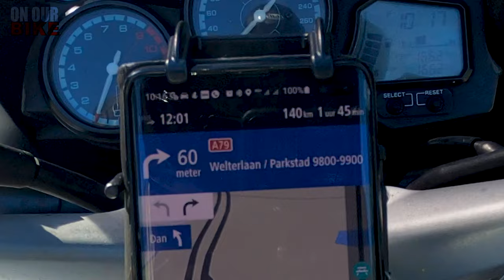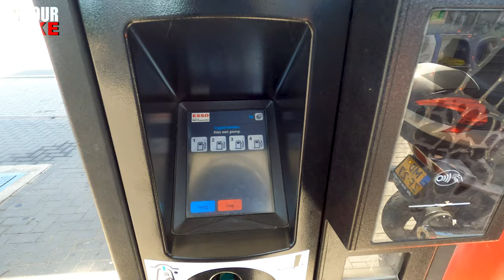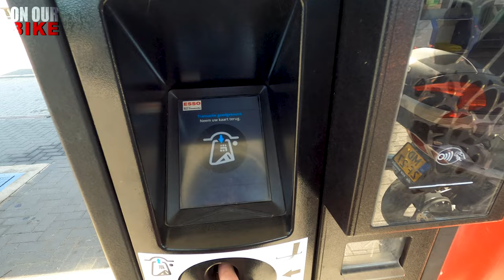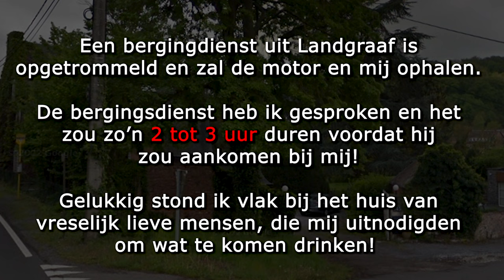Motorrit eindigde in Dave (Namur) met motorpech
Wat een mooie tourrit had moeten worden, eindigde in een klein drama. Met motorstoring in België (hoogstwaarschijnlijk de spanningsregelaar) en urenlang bellen voor hulp waar je gewoon recht op hebt (Pechhulp Buitenland bij KNMV). Uiteindelijk komt het allemaal wel goed, maar duurde wel een dikke 8 uur vanaf het eerste telefoontje naar de KNMV voordat ik weer thuis was. Met (géén) dank aan de KNMV. Tip van een KNMV-medewerker: "Meneer, ik mag het eigenlijk niet zeggen, maar wordt lid van de ANWB Wegenwacht! Eén telefoontje en hulp is onderweg!" Inmiddels heb ik dat advies opgevolgd.

INDEX:
00:00:00 : Intro & Snelweg
00:03:35 : Snelweg
00:07:33 : Mobiel bellen op de Motor
00:10:33 : Provinciale weg
00:12:00 : Tanken
00:13:28 : Binnendoor
00:16:00 : Namur / Jambes
00:16:40 : Motorstoring / Bergingsdienst